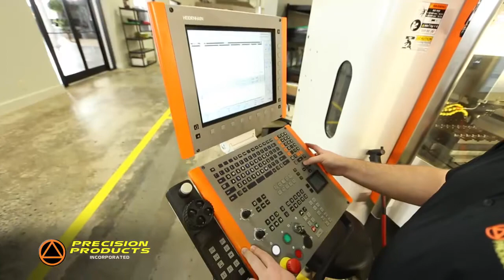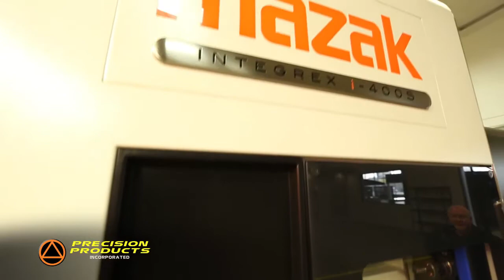Precision Products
Precision Products, Inc., supplies state-of-the-art engineering, machining, and R&D services to many industries.  These include yarn extrusion, paper processing, chemical manufacturing and conversion, beverage bottling and canning, food processing, military equipment, power generation, automotive, textile, and many other manufacturers.